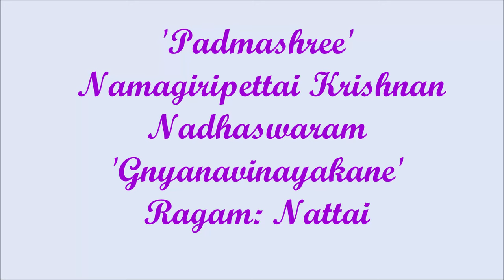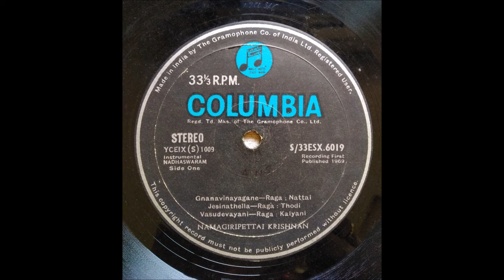'Padmashree' Namagiripettai Krishnan renders Gnyana Vinayakane in Nattai Raga on his Nadhaswaram.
Dear ALL, I am happy to observe the 101st Birth Day Of Renowned Nadhaswaram Genius from my Native district of Salem in Tamizh Nadu, Namagiripettai Krishnan born on April 02, 1924, by uploading his songs one after other from his LP Record on you tube. As an 85 year old music enthusiast I upload renderings of great artistes on to youtube  for enjoyment and for preserving such rare music to posterity, WITHOUT any monetary considerations. However if any one has objection, I shall delete forthwith. Regards.